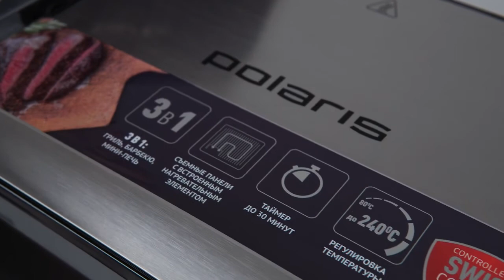Электрогриль POLARIS PGP 2402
Товар: [#1454465]